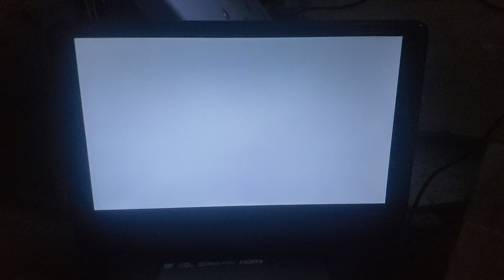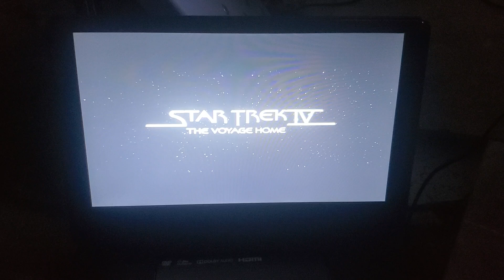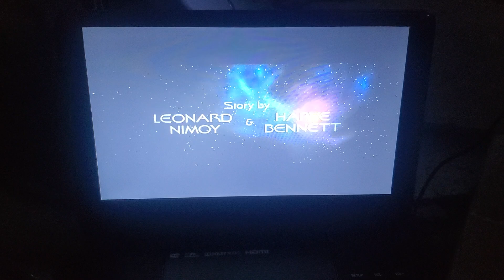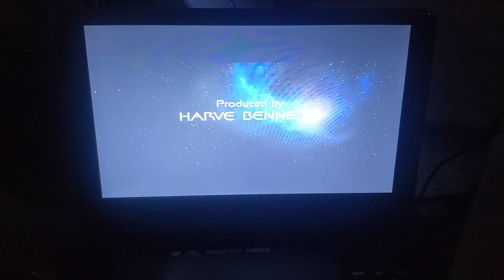Star Trek 4: The Voyage Home Main Titles (1986)